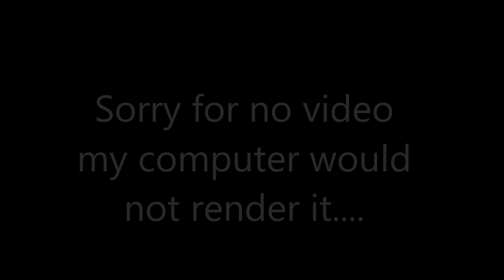Tiko 3D Printer update #5 - 100 more printers have shipped!!!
Sorry about not actual footage this update, my computer just would not render it for some reason and this video is very late as it stands so I figured this was better than skipping out on giving information.

Equipment Used:
Elgato Game Capture
Razer Serien
Logitech C920
Nikon D3200
Go Pro Hero HD

PC specs:
AMD FX-6300
Asus M5A97 R2.0
Kingston hyperx 16gb(4 x 4gb) kit 1600mhz
GTX 970
Corsair H60 water cooler
Corsair CX 750 watt power supply
Corsair 500R